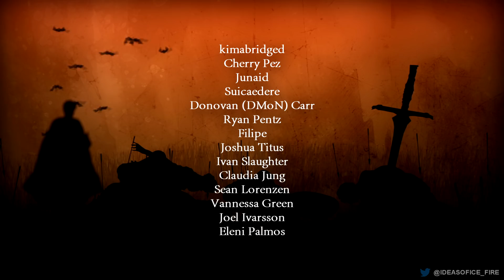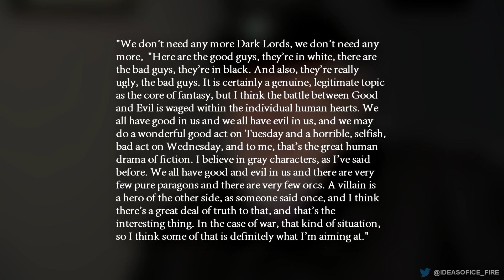Game of Thrones: How To Ruin Your Villain in 4 Seasons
Game of thrones was always heralded as having such realistic and believable villains. I guess I started to see the cracks when they turned Ramsey Bolton until merely a more over the top version of Joffrey. But the Night King is an entirely different level of terrible. Since David’ and Dan’s most recent interviews leaked to the internet we have been given insight on why so many things in the show went wrong. Many of the problems stemmed from the pairs seeming disdain for the Fantasy Genre. The idea of a fantasy villain like the night king must have seemed silly to the and perhaps ultimately this is why they put no effort into actually making him a good villain.

I HAVE A NEW BOOK! Get on the email list for my upcoming Fantasy/Horror Graphic Novel, Tadhya